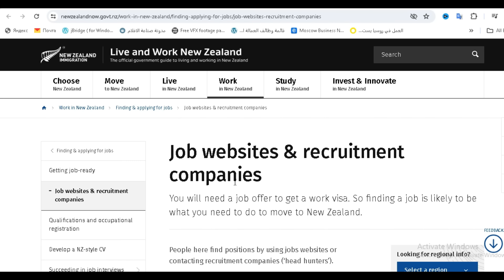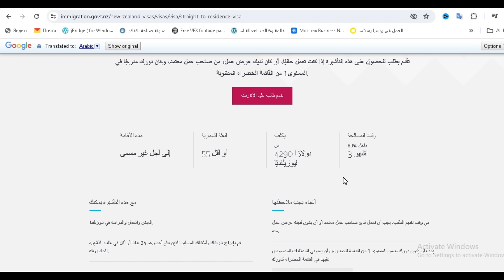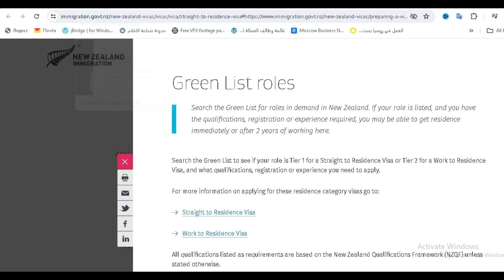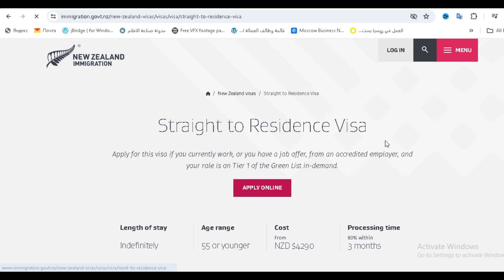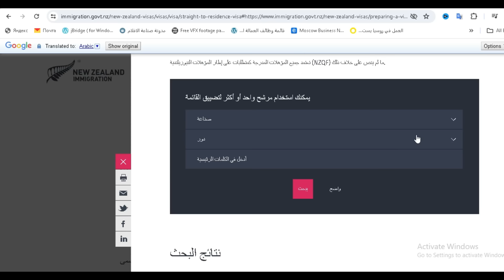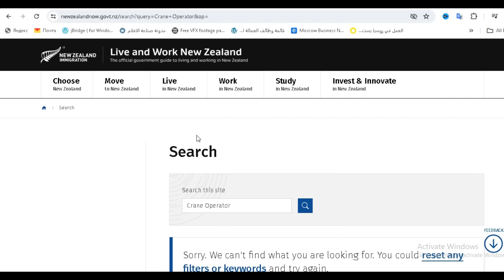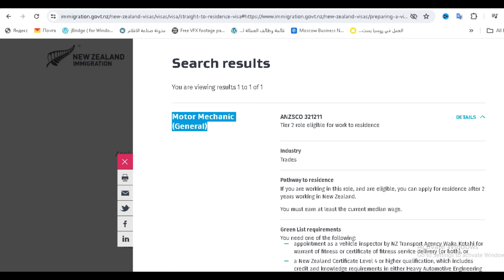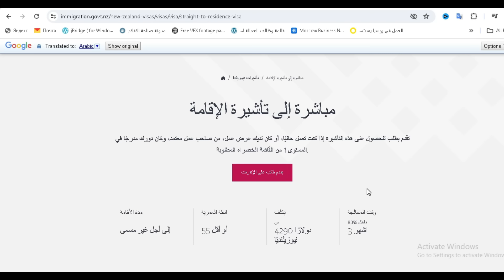عاجل | نيوزيلندا تمنحك إقامة دائمة مباشر مع العائلة لو كنت من اصحاب هذة المهن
فرصة عظيمة تمنحك الاقامة الدائمة مباشر في  نيوزيلندا  انت و اسرتك
السن مفتوح
السفر خلال  3 اشهر
التقديم بالهاتف فقط